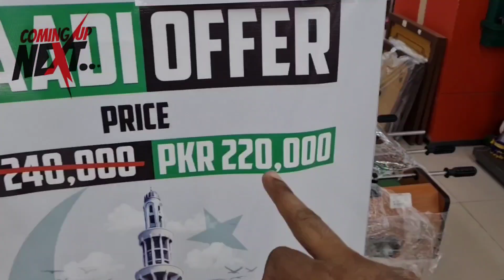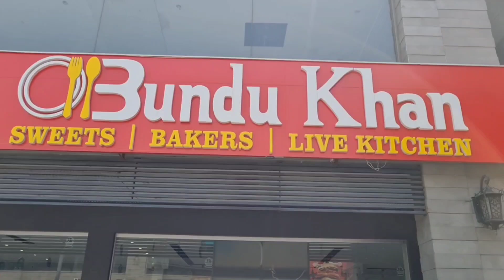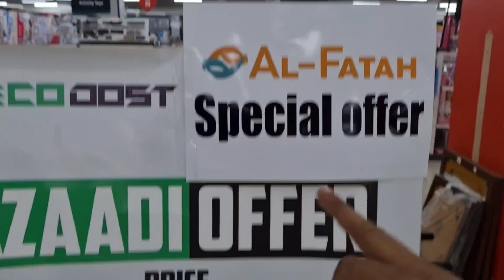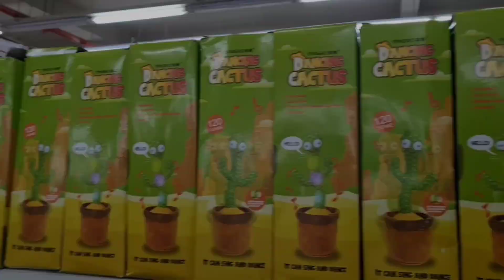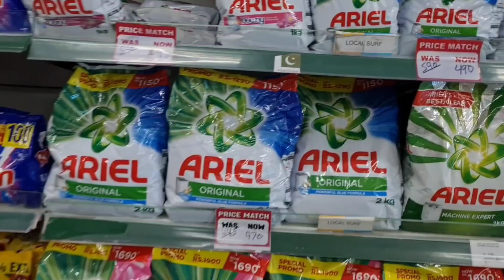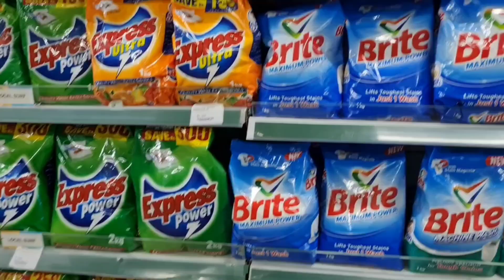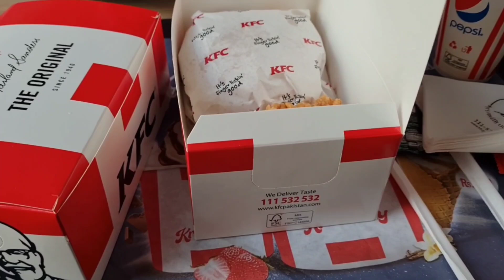Al Fatah | Prisma Mall